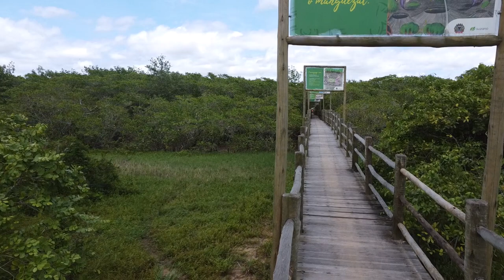Mucuri - Bahia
Mucuri fica localizado no extremo sul da Bahia e faz fronteira com o estado do Espírito Santo, e por este motivo a capital Vitória fica mais próxima do que Salvador.

About the background music:

tell me by tubebackr & Rexlambo

 • tell me – tubebac...

🎵 Track Info:

Title: tell me by tubebackr & Rexlambo

 • Rexlambo & tubeba...
YouTube Music:

 • Rexlambo & tubeba...